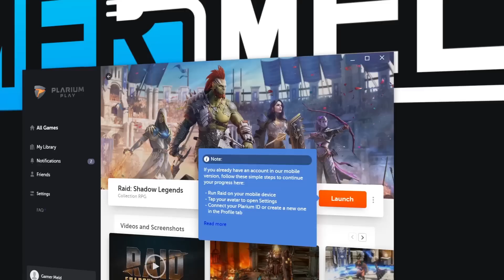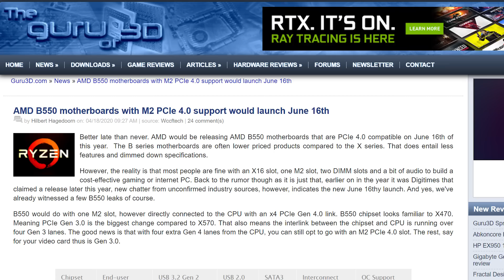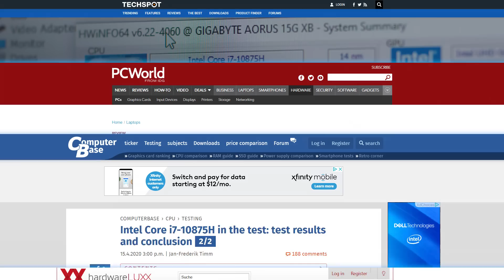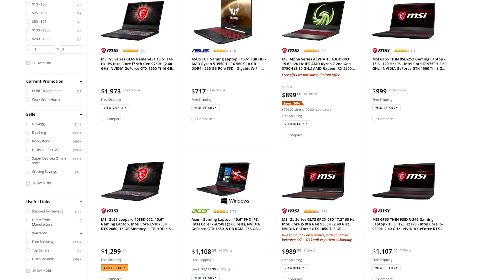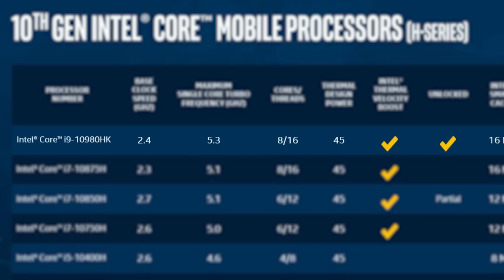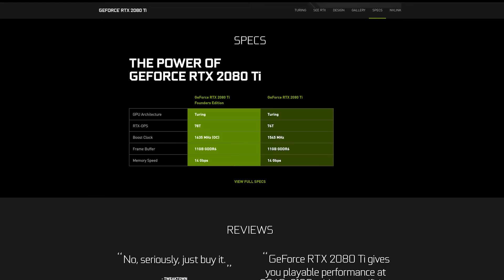Ryzen 4000 CRUSHES Intel’s 10th Gen At Half Power, FASTER 2080 Ti!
Install Raid for Free ✅ Mobile ✅ PC and get a special starter pack 💥 Available only for the next 30 days!

AMD’s 4th Gen Ryzen CPUs completely crush Intel’s 10th gen parts at half the power, B550 release date, counterfeit CPUs and a faster RTX 2080 Ti!

Dislaimer: Footmouse is a parady, and not a real product available for purchase.